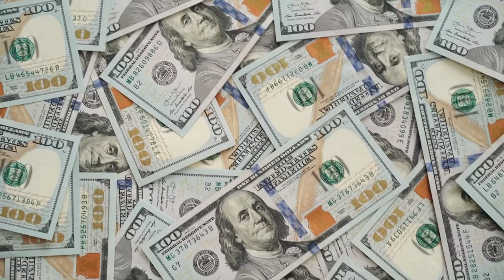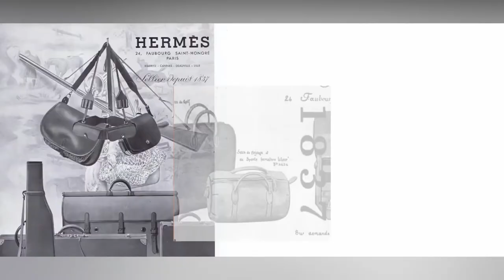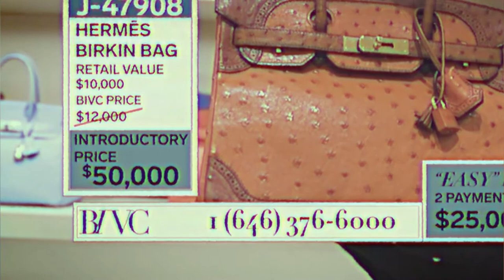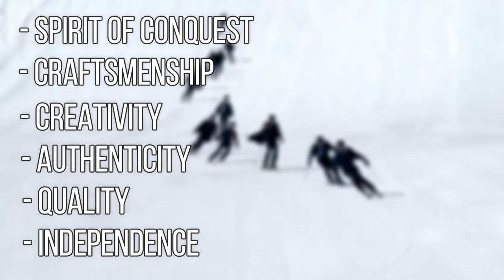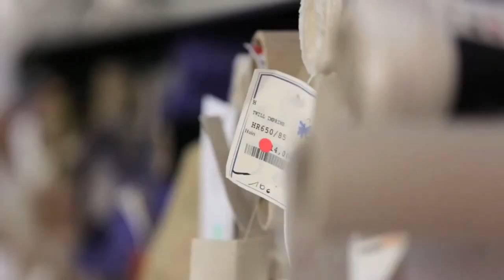Hermes The History Of The Iconic Luxury Brand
According to global brand valuation firm Interbrand, Hermès came in 28th amongst the Best Global Brands 2021. With a brand valuation of USD 18.0 billion, it trails behind Louis Vuitton, ranked 17th with a valuation of USD 31.7 billion.
Thierry Hermès founded the company in 1837 as a harness workshop in Paris. Originally, his intent was to serve the needs of European noblemen by providing saddles, bridles and other leather riding gear. In the early 20th century, Thierry’s son Charles-Émile Hermès moved the company’s shop to 24 Rue Du Faubourg Saint-Honore in Paris, where it remains to this very day and is the company’s global headquarters.